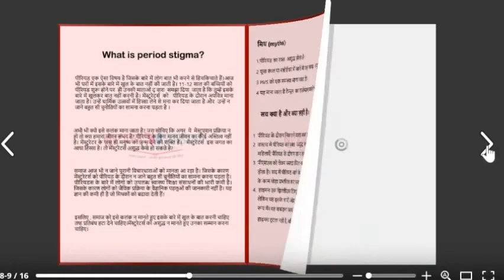Young Change Maker | storiesfromgenerations | Tales By Saksham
It's always beautiful to hear young minds changing the world! Here we come up with the next story of Ms. Gurnoor Suri, a 16-year-old Youth Activist, working for the transformation of society. Don't miss to watch this exclusive video.